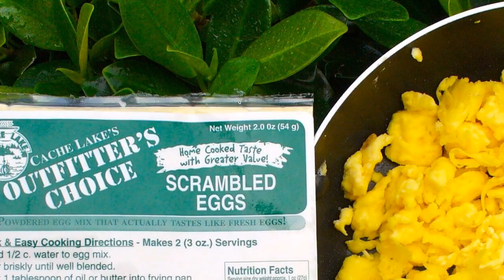A view of the North Country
Experiencing the magic of the north country .
on a wilderness canoe trip through the Boundary Waters Canoe Area with North Country Canoe Outfitters, Ely, Minnesota